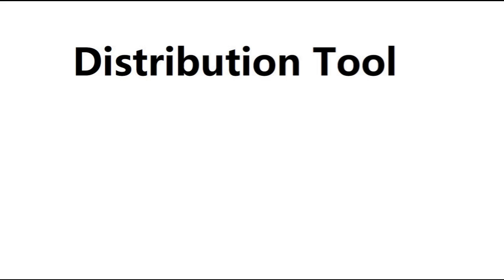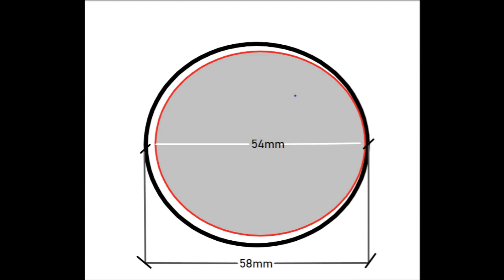Distribution Leveling Tool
Distributor to avoid channeling . Coffee WDT stirrer . coffee distribution tool . Espresso leveler .